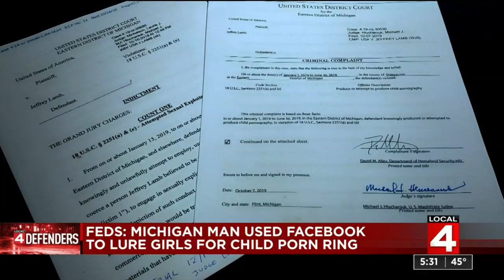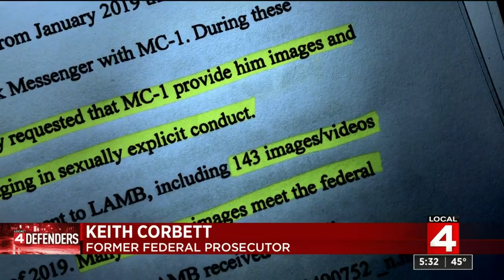Feds:: Michigan man used Facebook to lure girld for child porn ring